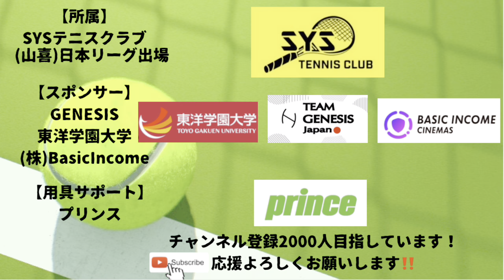【ロイヤルSCオープン】VSインカレ室内ベスト4！慶應大「下村亮太朗選手」とのマッチ‼️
・2000人目指してYouTubeに取り組んでいます。
収益を大会の遠征費に充てたいので、あなたの「ポチっと」が僕の選手活動の励みになります！お願いします！

SYSテニスクラブコーチ募集ページはこちら
募集内容 | systc-recruitment

テニス日本リーグ7位入賞
チーム「山喜」の応援ありがとうございました！

僕のことを知らない方は
１本目の「自己紹介動画」を是非みて下さい！

【クラファン詳細】
僕のドキュメンタリー映画を作るためのクラファンですが、皆さんのおかげで「123％」を達成し無事に終了しました！

ここから2023年8月をめどに
映画生制作をしていきます。

【ドキュメンタリー映画オープンチャット】
現在80名を超える方が応援してくださっています。本当にありがとうございます。
ぜひ一度覗いてみて下さい！6dFXiSjspnXRBumYiyrveZd8tCjyCm2uA?utm_source=invitation&utm_medium=link_copy&utm_campaign=default

(株)ベーシックインカム様に編集、配信サポートをしていただきながら制作していきます。
自分でもビックリしていますが、これは本当のことなのです。今後は上記のオープンチャットで配信して行きます。👆

Inc.｜株式会社ベーシックインカム

高校3年生で大学テニスを考えている方へ↑

小暮友貴（こぐれともたか）
1996年生まれ　群馬県出身

【戦績】
07.群馬県大会優勝
08.10.12関東ジュニア出場
11.トヨタジュニア全国出場
14.インターハイ出場
17.関東学生テニス選手権出場
17.群馬県選手権優勝(国体代表)
17.東日本選手権出場
17.JOPフタツメオープン優勝
22.【山喜】日本リーグ7位
22. TEAM AMBUSHオープン準優勝

プライベートレッスンやお仕事、
下記公式ラインにてお願いいたします！